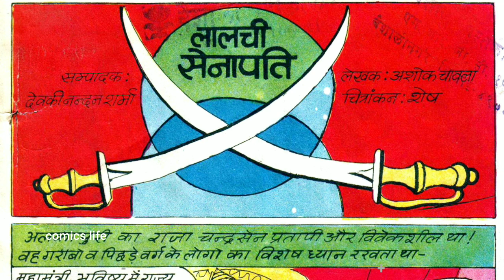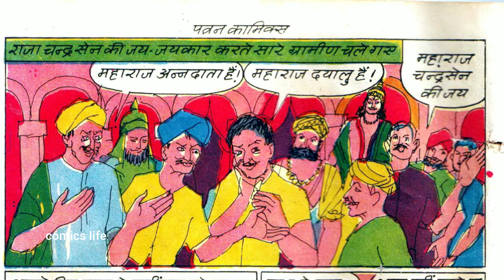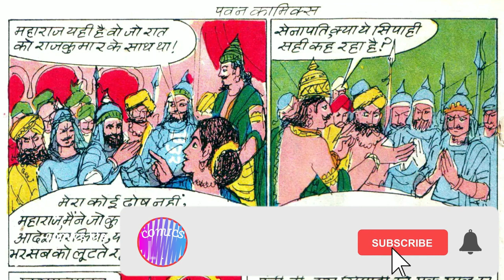LALCHI SENAPATI || FULL STORY || PAWAN COMICS || PAWAN GENERAL COMICS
LALCHI  SENAPATI:- PAWAN GENERAL  COMICS ki ek romanchak comics.
KAHANI           :-ASHOK  CHAWLA
CHITRAANKAN        :-SHESH

DHANYAWAD. 🙏🙏